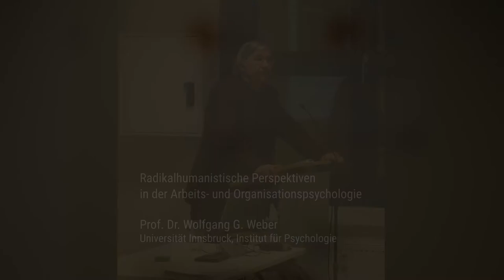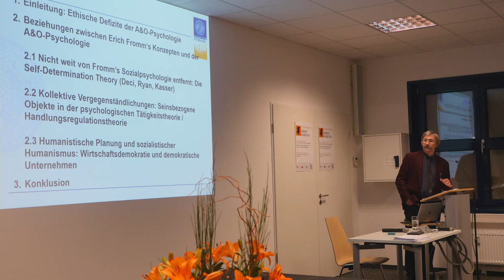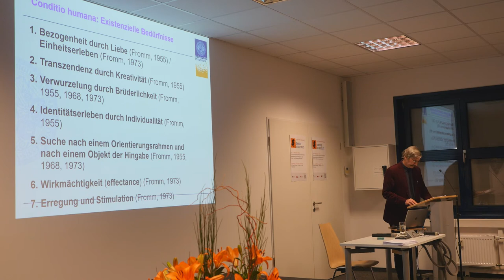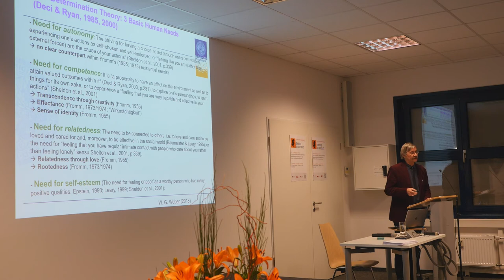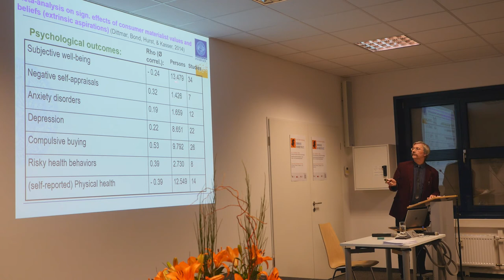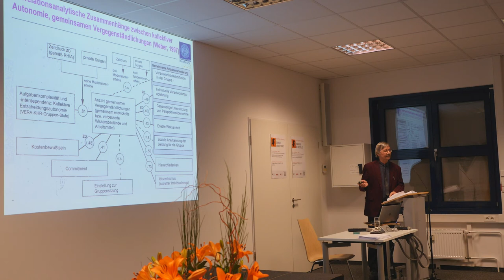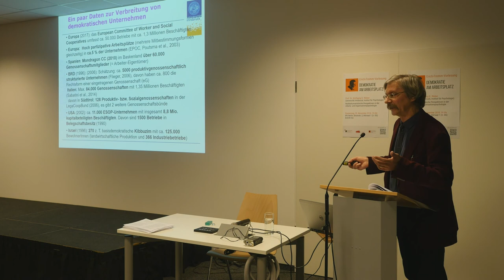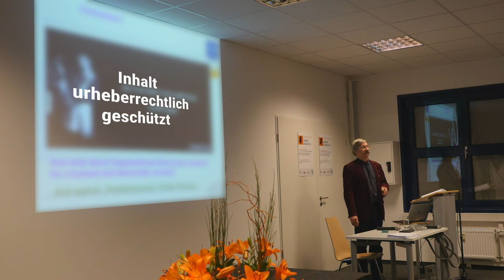Demokratie am Arbeitsplatz – Prof. Wolfgang Weber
3. Erich Fromm Vorlesung vom 22. November 2018 am Erich Fromm Study Center, International Psychoanalytic University Berlin, mit dem Titel „Radikalhumanistische Perspektiven in der Arbeits- und Organisationspsychologie“.

Konzepte der analytischen Sozialpsychologie in der Tradition Erich Fromms – so die Analyse Wolfgang Webers – können dazu beitragen, den häufig ökonomisch verengten Blick in der Arbeits- und Organisationspsychologie zu erweitern.

Der Professor für Angewandte Psychologie zeigt Verbindungen auf zwischen aktuellen Arbeits- und Organisationspsychologischen Perspektiven (z.B. Self-Determination Theory, Psychological Ownership, Emotionsarbeit) und Erich Fromms Ansätzen wie den existenzbedingten menschlichen Bedürfnissen, dem Gesellschaftscharakter oder zur humanen Arbeits- und Wirtschaftsdemokratie. Webers Forschungsergebnisse zu den Auswirkungen demokratischer Unternehmensstrukturen und eines soziomoralischen Unternehmensklimas auf Motivation, prosoziale Einstellungen und bürgerschaftliches Verhalten von Beschäftigten in Unternehmen und in der Gesellschaft sprechen dabei für die Aktualität einer von Erich Fromm inspirierten Gesellschaftsanalyse.

Wir bedanken uns für die finanzielle Förderung der Veranstaltung und deren Dokumentation bei der Karl-Schlecht-Stiftung.

Über unseren Mailverteiler bleiben Sie über Veranstaltungen und Wissenswertes aus dem